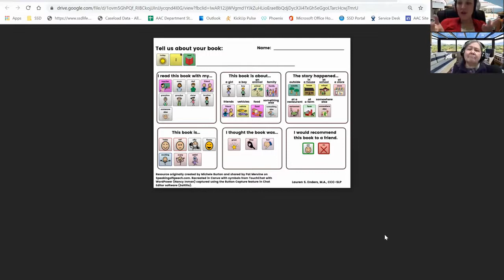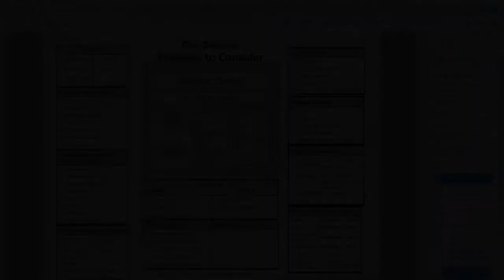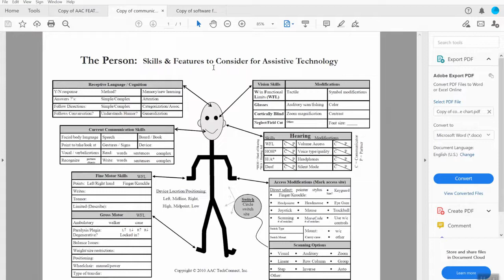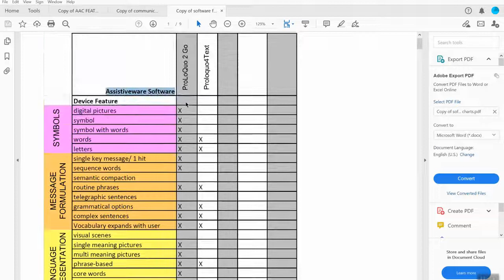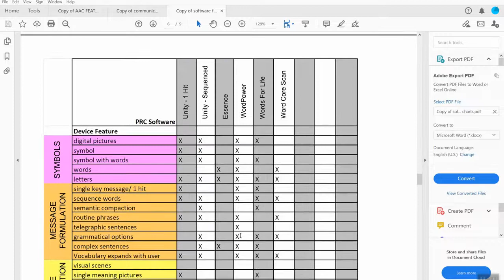AAC Innovations Podcast | Episode 14: The SETT Framework for Success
Why does he/she have THAT device? It's a question we get asked a lot, particularly by teams that have inherited a student with a system that is unfamiliar to them.  Today's episode goes behind the scenes of the "who/what/where/when/why"s to using the SETT Framework to make AAC educated decisions. We will go over MANY resources related to the process and things you can reference if you are interested in thinking like an AAC facilitator would.  It is also our 2021 series finale so we hope you enjoy! Spoiler alert--we have been renewed for next year so if you have a topic or someone you think should be interviewed on the podcast, reach out and let us know! Have a wonderful summer and we will talk to you in the fall!!

Highlights:
00:00 intro and fun finds
XX:XX
28:38 supports for troubleshooting with tools
36:13 What to Know About the Assessment Process
39:00 AAC Device as an Expressive Tool
42:26 Language Milestones
44:00 Misconceptions
48:52 Resources for the SETT
50:21 Future & Carry Over Planning
58:16 Summary
1:03:56 AAC Innovative Tools: Feature software chart, aac tech connect
XX:XX AAC Innovative Activity: Gooey Louie
XX:XX Wrap Up